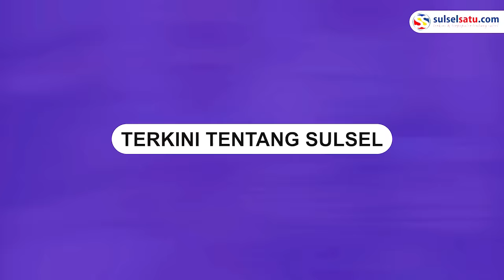Capres Anies Baswedan Live di TikTok, Berbagi Pesan dan Motivasi ke Warganet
Calon Presiden Anies Baswedan melakukan live di platform TikTok pada Sabtu (30/12/2023).

Sebelumnya, Capres Anies Baswedan melakukan live perdananya pada Kamis (28/12/2023) lalu.

Dalam live di TikTok Capres Anies berbincang santai dengan warganet.

Anies Baswedan berbagi pesan dan motivasi pada anak muda.
Video terkini dan terbaru..